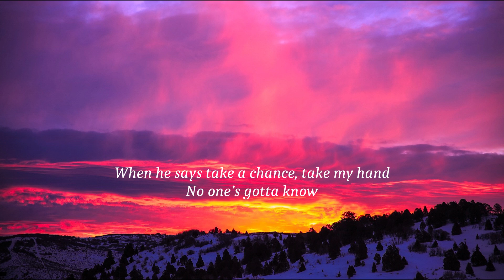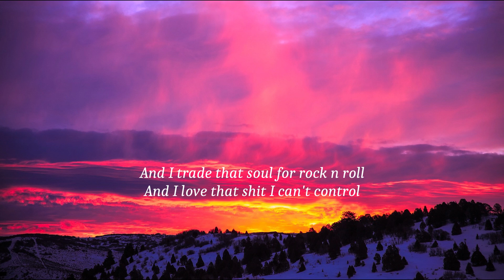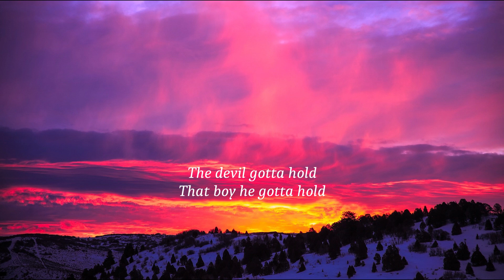Jessie Murph - Gotta Hold (lyrics)